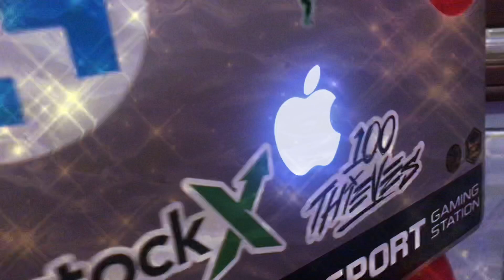PrettyBoiZaZa-Gay Men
song on Spotify go check it out, this was a joke if you didn't know that already